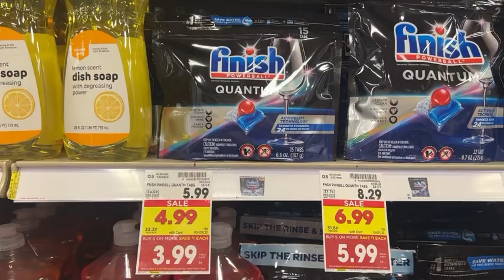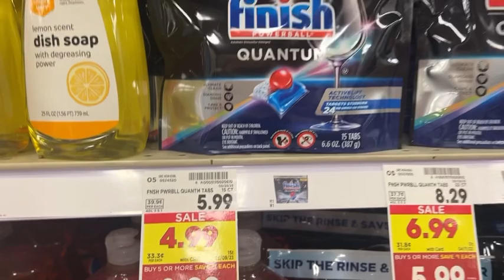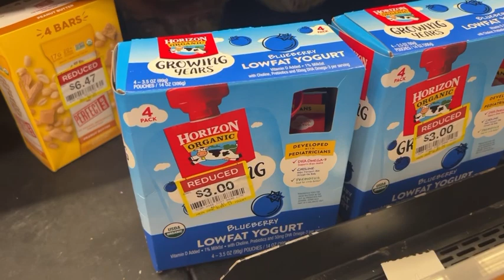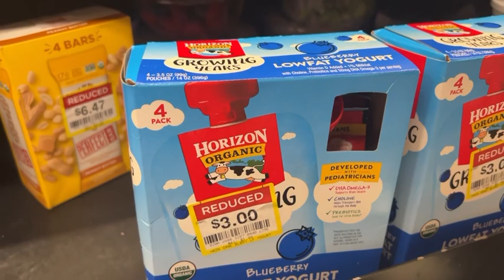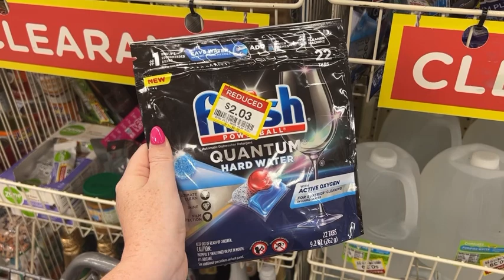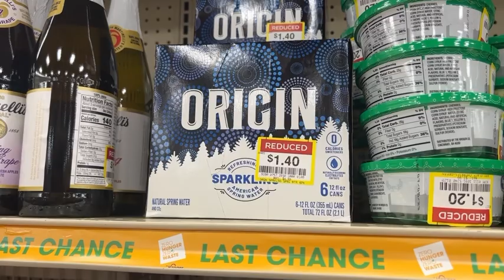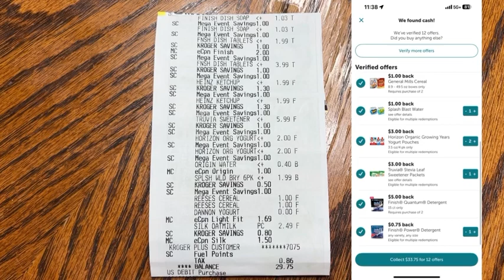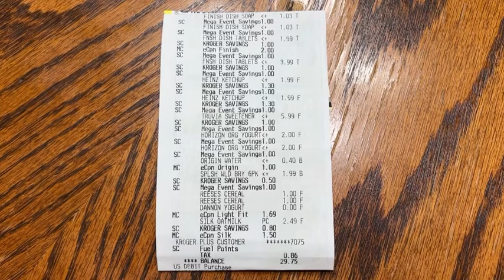KROGER COUPONING HAUL | FREE + $5 MONEY MAKER! | ALL DIGITAL DEALS! | MEGA EVENT CONT’D | 4/5 - 4/11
*I forgot to film the Truvia deal but it is $5.99 after Mega Event savings - $3 Ibotta rebate - $3 Coupone.com offer = FREE! It has to be the Monk Fruit variety*

 Holy clearance finds and great deals at Kroger this week! Come with me to Kroger to score $70 worth of items for FREE + make $5!!

- Sunday newspaper: Inserts may vary by region.
- Whole inserts: Check out @ambershelpingyousave2 on Instagram!

📦 Amazon Storefront: